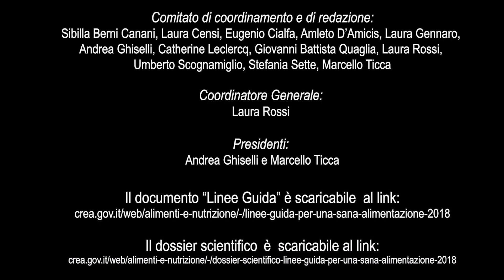BEVI OGNI GIORNO ACQUA IN ABBONDANZA- 4 linea guida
Laura Rossi, ricercatrice del Crea Alimenti e Nutrizione ci illustra la linea guida 4, dedicata all'acqua e alla importanza dell'idratazione per il nostro organismo